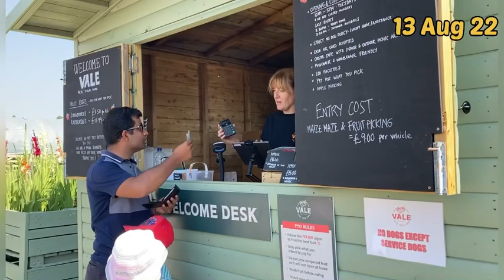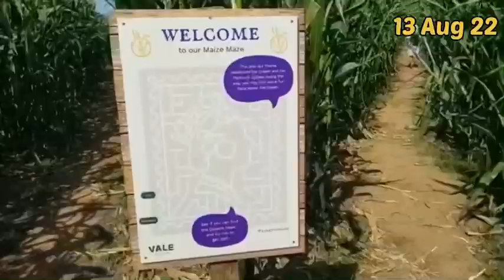Amazing new experience - Best family activity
Experienced Strawberry picking at the local farm "Vale Pick Your Own".
Enjoy a day out at the farm, relax whilst the children run around and take hand-picked fruit home to devour - Great family activity.